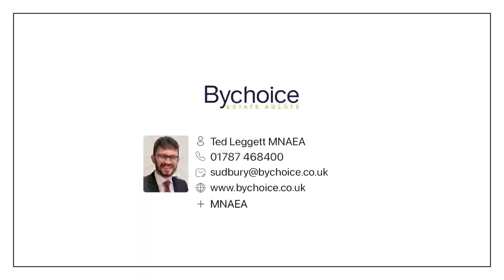Cavendish Road, Clare